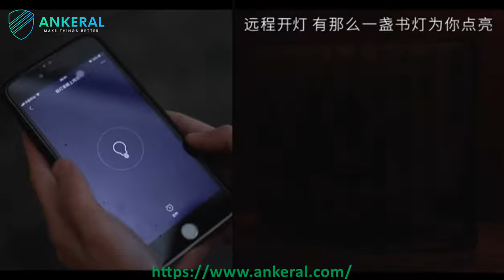Most popular Folding Magnetic Glowing Rechargeable Wooden Book Lamp Romantic Ambient Book Lamp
Are you looking for a way to set up a relax mood? Do you want to add a certain ambiance to your space? The Wooden Book Lamp is here for you. It looks like a book on the outside but one opened up becomes a beautiful lamp. When you are having a relaxing evening, open a book – Lighting, then pick up another book – Reading, what an enjoyable moment! Perhaps having a cup of coffee then immersing into such a quiet and nice evening. This Wooden Book Lamp is so special not just because of how it looks but because of how it makes you feel, it is really a great gift for anyone who has great taste in home decor. Truly this is a must-have for every home.

Features:
1, Wooden Book Lamp is made of safe, durable and water resistance dupont tyvek paper and superb white maple woodor black walnut.
2, Dupont tyvek paper is highly water-resistant and heat-insulating, very durable and tear-resistant; Wooden body is soft texture and good feeling.
The Wooden Book Lamp can be rotated and folded at any angle of 360 degree. When you open the book, the light turns on, when you close the book, the light will turn off.
3, The folding book lamp can work for 8 hours after charging for 2 hours. Recharge it by connecting the power charge wire to your computer or your mobile power adaptor USB port.
4, Three light colors changing, open the book first time color is cold white, close and open again in second color switch to warm white, then close and open again in third color to warm yellow.
5, Designed with magnets to lock it in place. Powerful magnet in both top and bottom covers, which enables the book can be shaped as round and half circle, can be placed on your table, desk as reading light, or stick onto your refrigerator or magnetic wall as night light.
6, You can use book lamp as atmosphere light, desk lamp, floor lamp, wall lamp, night light, drop-light, outdoor light, emergency light etc. Ideal gift for your children, parents or friends, especially on special days such as Christmas Day, Valentine’s Day or Thanksgiving Day.

Specifications:
Name: Folding Magnetic Glowing Rechargeable Wooden Book Lamp
Model: AKL-BL-W001
Material: Wood, Tyvek
Switch Mode: Open and Close
Product Size: 145x110x25mm
Single Gross Weight: 270g
Single Package Size: 170x120x35mm

Packing List:
1 x Wooden Book Lamp
1 x USB Cable
1 x Manual
1 x Gift Box